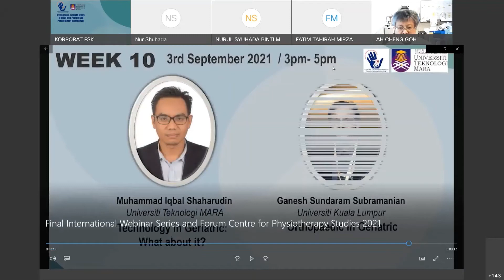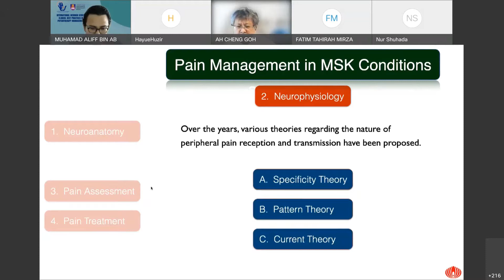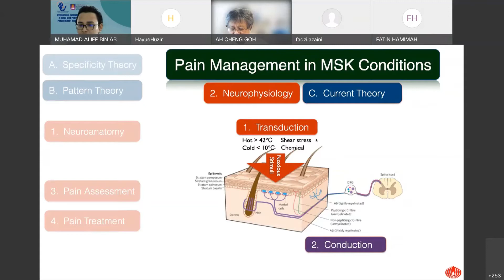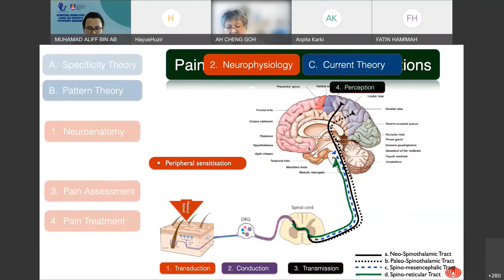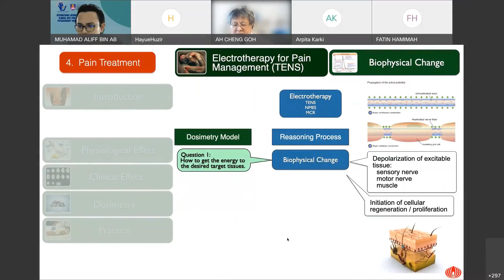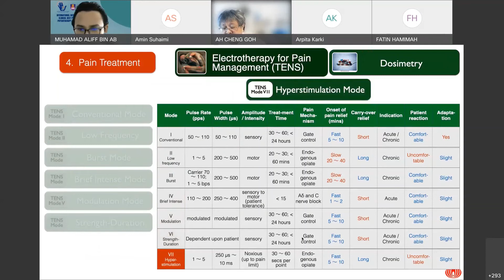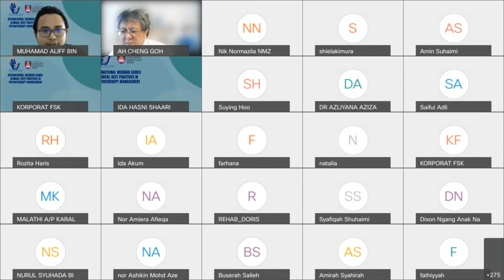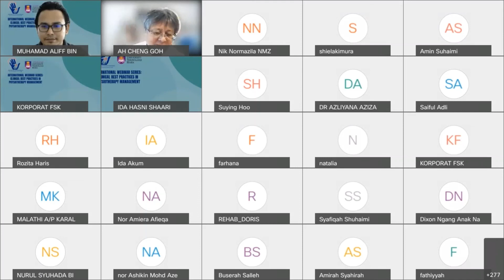Pain Management in Musculoskeletal Conditions by Prof Dr Goh Ah-Cheng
INTERNATIONAL WERBINAR SERIES: CLINICAL BEST PRACTICE IN PHYSIOTHERAPY MANAGEMENT